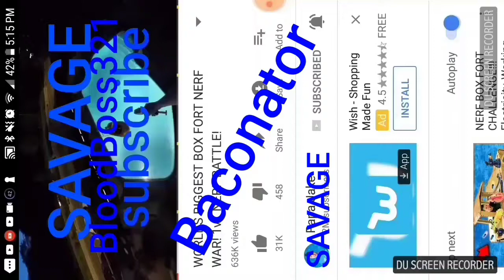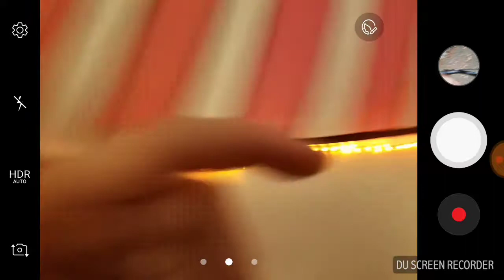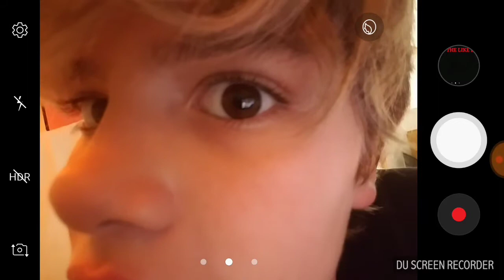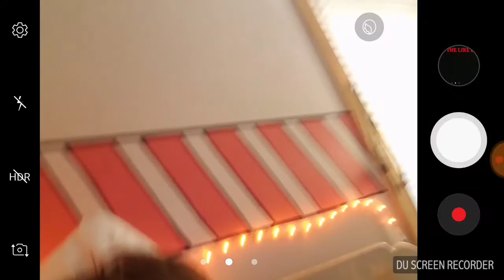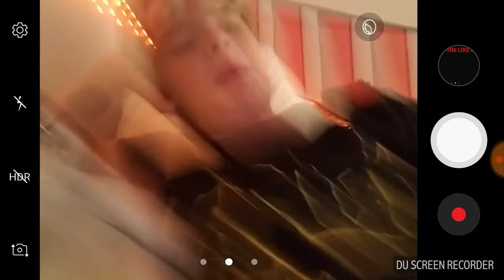IM BACK PEOPLE